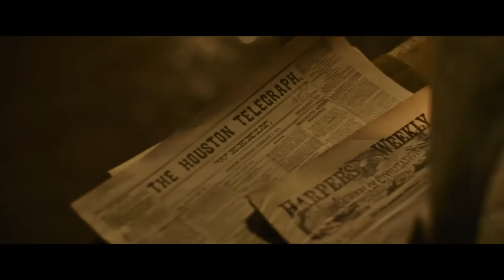Dariusz Wolski | The Cinematography Podcast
The Cinematography Podcast Episode 118: Dariusz Wolski
Episode aired March 24th, 2021

Cinematographer Dariusz Wolski prefers to take a realistic, documentary approach to most of the movies he shoots. His latest film, the western News of the World, is primarily shot outside using natural light, in a style Dariusz likes to call “well-observed” documentary. As with many of director Paul Greengrass’s films, News of the World relies on a Steadicam and hand-held cameras to give it a more realistic and intimate feel. Daruisz watched a few Westerns to get ideas for his approach to News of the World, such as The Searchers and The Assassination of Jesse James by the Coward Robert Ford.

Dariusz got his start after film school shooting music videos back in the 1980’s and 90’s, such as Suzanne Vega’s “My Name is Luka.”  One of his influences was the late cinematographer Harris Sevides, whose approach to music videos for Madonna and R.E.M. was softer and more cinematic. Daruisz and several future icons of cinema were all working on music videos at the time, and he worked with directors David Fincher, Alex Proyas and Gore Verbinski. They all wanted to make movies and were just making music videos to stay employed. As trained filmmakers, Dariusz feels they elevated the music video to an art, bringing a film sensibility to it with longer shots and cinematic lighting.

Though Daruisz found it hard to break into film at first, his work on music videos and commercials eventually got him there. Director Alex Proyas hired Dariusz as director of photography for the films Romeo is Bleeding, The Crow, and Dark City. The two used a dark and gritty music video aesthetic for shooting 1994’s The Crow. Tragically, star Brandon Lee was killed by a faulty blank bullet during filming and the movie was finished without him, using early face replacement digital technology. For Dark City, Dariusz’s next film with Proyas, he was influenced by films such as Metropolis and German expressionist art. He used sodium vapor lights on the set, which created a very orange and surreal glow. To add to the sickly green colors in the film, they decided not to use the correct fluorescent tubes in the automat scenes, or color correct the result.

Dariusz went on to work with director Gore Verbinski on The Mexican and Pirates of the Caribbean. At the time, Pirates was anything but a sure thing. It was up against the biggest stigma in Hollywood- every pirate movie that had been made up until that point was a huge flop. Plus, the character Captain Jack Sparrow was a complete antihero, and though Johnny Depp was a known actor, he wasn’t yet a huge movie star. After shooting several Pirates movies, Dariusz went on to work with Tim Burton on Sweeney Todd and Alice in Wonderland, then with Ridley Scott on Prometheus , The Martian, and Raised By Wolves, all science fiction movies or series that are heavy on special effects. For Dariusz, even if a film is science fiction, it needs to feel as though it is grounded in its own reality, so it was important to be in constant communication with the VFX supervisor to figure out how they would collaborate on set.

News of the World is playing in some theaters and is available to stream on VOD.

Find Dariusz Wolski: @dariusz_wolski_official

Close Focus: The Academy Awards may not air in China, as the country is angry over the nomination of the short documentary film “Do Not Split,” about Hong Kong’s protests against China in 2019. Additionally, Nomadland director Chloe Zhao made statements critical of China, where she was born, several years ago in two different publications. Her statements have since been removed from the magazines’ websites. Nomadland has not played in China, and her next project, Marvel’s The Eternals, would suffer if China’s government censors choose to block it from showing in the country.

Illya’s short end: Panasonic will have a raw recording format available in some of their cameras, such as the Lumix S1H and the Lumix BGH1 with the Braw format recorders by Black Magic. Also, the Black Magic Pocket Cinema Camera 6K Pro is pretty incredible for its price. You can buy them all at Hot Rod Cameras.

Ben’s short end: The YouTube channel Video Revealed with Colin Smith, which features mostly Premiere or Adobe-centric editing tips and tricks.

LIKE AND FOLLOW US, send fan mail or suggestions!

Podcast Credits:

Editor in Chief:  Illya Friedman@hotrodcameras

Ben Rock
@neptunesalad twitter
@bejamin_rock instagram

Producer: Alana Kode
Editor: Ben Katz
Composer: Kays Al-Atrakchi